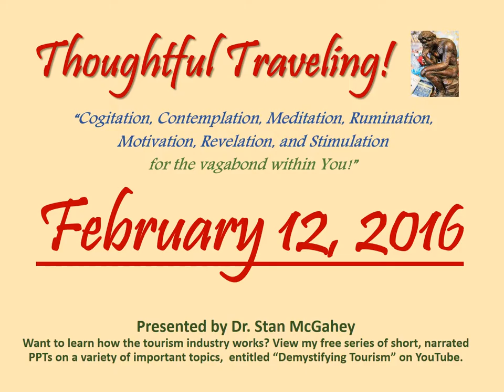"Thoughtful Traveling" ~ February 12, 2016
It’s by Lord Dunsany, AKA Edward Plunkett, an Irish poet, essayist, and playwright who lived from 1878 to 1957.

“I think that travel comes from some deep urge to see the world,
like the urge that brings up a worm in an Irish bog to see the moon when it is full.”

So what are your thoughts on today’s quote? Here’s mine:

“I’ve got lots of favorite travel quotes, but this is certainly one of the most interesting ones to envision.  Back in ancient times, people traveled to hunt for food, adjust to the changing seasons, and avoid dangerous animals or marauding barbarians.  And many others probably just got the fever and decided to head for somewhere new.  The need to change scenery every so often evolved into a human trait that’s permanently embedded in our DNA.  We no doubt share this trait with many members of the animal kingdom, including the bog worms of Ireland.”

February 1-29, 2016 (entries listed by date and source):
01 Rene Descartres
02 Yogi Berra
03 Dave Mathews Band
04 George Santayana
05 (African Proverb)
06  Daniel Boorstin
07 Michel de Montaigne
08 (Korean Proverb)
09 Helen Hayes
10 J. R. R. Tolkien
11 G. K. Chesterton
12 Lord Dunsany
13 (The Dhammapada)
14 Japanese Proverb)
15 James Michener
16 Oliver Goldsmith
17  (Unknown)
18  Hillaire Belloc
19 Kin Hubbard
20 Will Rogers
21 Isabelle Eberhardt
22 Socrates
23 Sri Sathva Baba
24 Thomas Jefferson
25 Charles Louis de Secondat
26 (Quran: Al-Hujurat/13)
27 William Least Heat Moon
28 Saint Augustin of Hippo
29 Samuel Butler